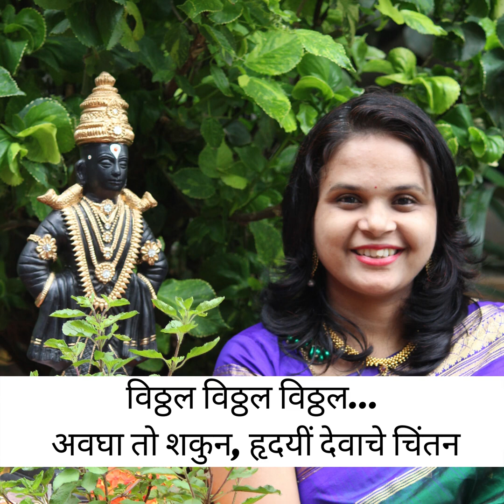विठ्ठल विठ्ठल विठ्ठल अवघा तो शकुन Viththal Avagha to shakun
Gayatree Gaikwad- Gulhane
Devotional Content for Kids,
Abhangs for Kids,
Ghazals For Kids,

Gayatree Gaikwad- Gulhane (GayatreeG) is one of the finest and recognized artist of “Patiyala Gharana” and “Kirana Gharana”. She regularly performs Khyaal, Ghazal, Dadra, Thumri, and Abhang. Belonging to musical family, She started receiving Hindustani Classical Vocal lessons at very tender age of 4 from her father Pt. Suryakant Ji Gaikwad (Sangeet Alankar) and her mother Smt. Sangeeta Gaikwad (Sangeet Visharad).

Gayatree gave her first public performance at the age of 5 at Alandi, Pune. Her musical aptitude and her sweet voice brought appreciation from the listeners. She regularly performs Khyaal, Ghazal, Dadra, Thumri, and Abhang. She has composed several ghazals, thumris and abhang. She also received special appreciation and guidance from the Shri Ravi Date Ji and Padma Bhushan Dr. Prabha Atre Ji. She has also learnt HARMONIUM under Padmashree Pt. Tulsidas Ji Borkar. She is being mentored by renowned Hindustani Classical Singer Ramakant Gaikwad.

🎭Do get in touch for Events, Sponsorships, Collaborations, Interviews, National and International  Opportunities and Online Vocal Music Classes etc…

Facebook,Instagram Audio

✨ Proudly brought to you in association with Robolab Technologies, Pune

Musically yours,
GayatreeG